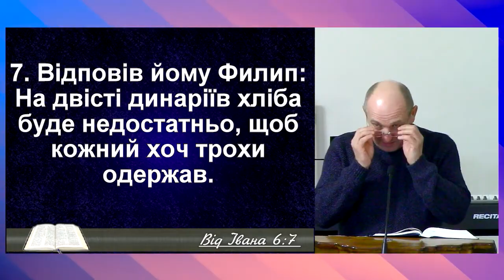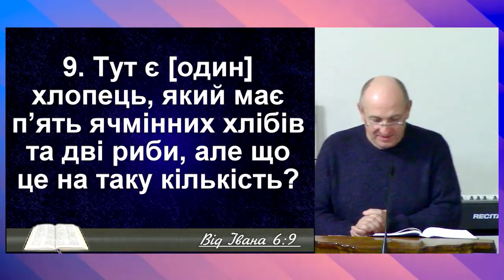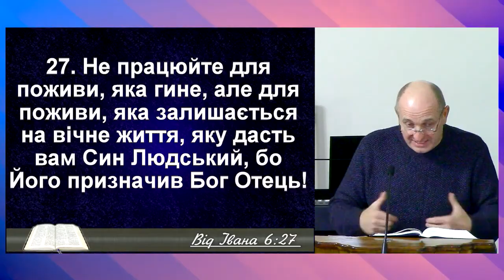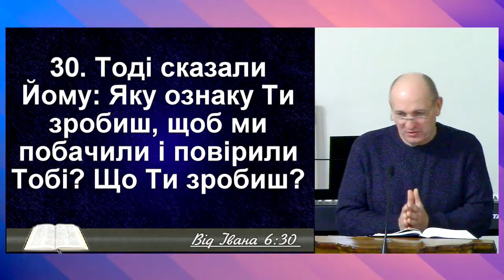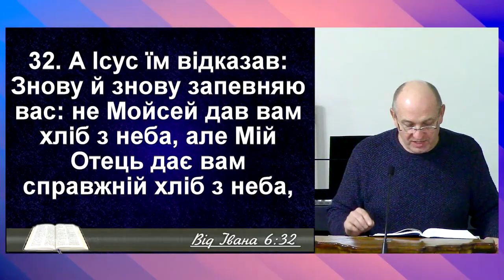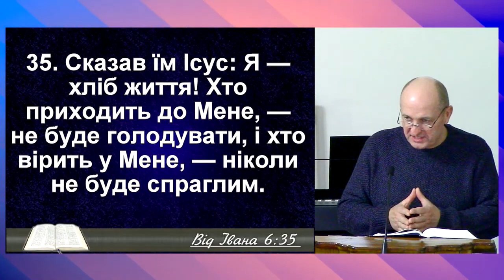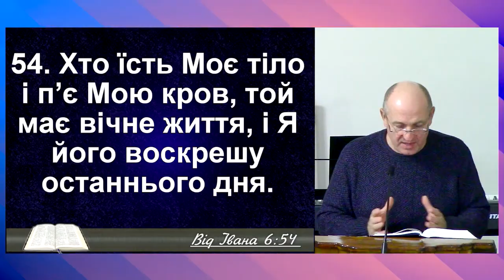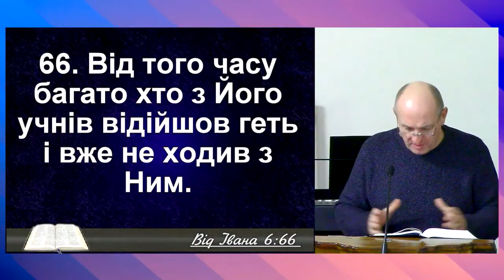Ісус і духовна їжа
Дякуємо Господу за можливість перебувати цього вечора в Його Домі, роздумувати над Його Словом, слухати Його настанови. Згадаємо момент, коли Ісус Христос був гостем у Марфи та Марії, що жили з Лазарем. Христос докоряв Марфі за те, що вона занадто переймається побутовими речами, а саме їжею, тоді як Марія обрала краще - слухати Слово Господа. Хоча Ісус і мав духовну місію, Він також не нехтував фізичними потребами людей і дбав, аби вони не залишалися голодними. На підтвердження цього маємо історії з Євангелій, де Христос нагодував чотири і п’ять тисяч людей, бо бачив їхню фізичну потребу.

У цих історіях бачимо, що Ісус переймався і духовним, і тілесним благом людей. Він хотів показати, що фізична їжа важлива, але водночас підготував їх до усвідомлення, що є щось більше за неї - духовна їжа, яку дає Бог. У Євангелії від Іоанна розповідається, як Ісус нагодував п’ять тисяч людей п’ятьма хлібами і двома рибами. Христос дивом множить їжу, щоб задовольнити фізичний голод людей, але також демонструє, що Він здатний на більше - дати духовну їжу, яка підтримує душу.

Ісус Христос неодноразово говорить про себе як про "хліб життя", підкреслюючи, що саме Він є джерелом справжнього задоволення духовного голоду. У момент, коли натовп знайшов Його знову, Він сказав: "Ви прийшли не тому, що побачили чудо, а тому що їли хліб і наситились". Він спонукав їх роздумувати не лише про матеріальне, а й про духовне. Ісус наводить приклад, що не тільки хлібом житиме людина, але й кожним Словом Божим, яке виходить з Його уст. Це вчить нас, що так само як ми потребуємо фізичної їжі щоденно, так само нам потрібно наповнюватися духовною їжею, аби залишатися сильними у вірі.

Важливо, щоб ми щоденно шукали Христа як духовний хліб. Коли ми приймаємо Його в своє життя, читаємо і досліджуємо Слово Боже, ми символічно "споживаємо" Христа, що надає нам сили для духовного життя. Він стає частиною нас, нашою внутрішньою опорою та життєвим джерелом, яке здатне втамувати наш духовний голод. Тільки у Христі є сила, яка підтримує наш дух, і Він є тим хлібом, який дає нам життя вічне.

Важливо розуміти, що йдеться про духовну єдність з Христом, коли ми живемо згідно з Його заповідями, виявляємо віру у Його вчення та наслідуємо Його шлях. Коли Христос сказав, що кожен, хто "їсть моє тіло і п'є мою кров", Він мав на увазі віру в Нього, життя з Ним та слідування Його шляхом. Це - духовний акт, який означає цілковите прийняття Його Слова в серце, що дає людині нове духовне життя.

Христос пропонує вічне життя тим, хто вірить в Нього і живе за Його заповідями. Людина, яка прийняла Його жертву і живе з Христом у серці, отримує дар вічного життя і може перемогти духовний голод і спрагу. Щоранку і щовечора наповнюймося Христом, щоб наш внутрішній духовний чоловік був сильним і непохитним у вірі. І нехай за все буде Йому слава. Амінь.